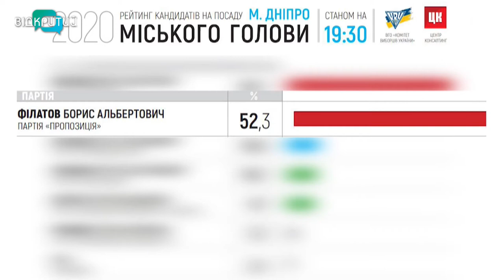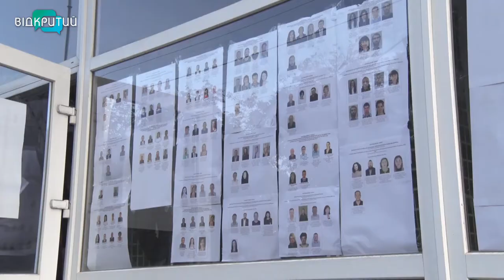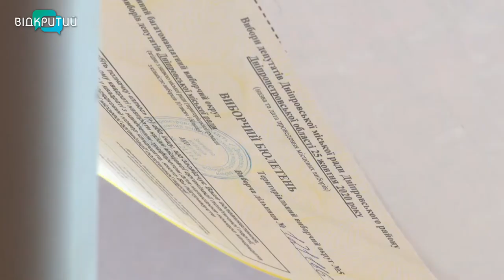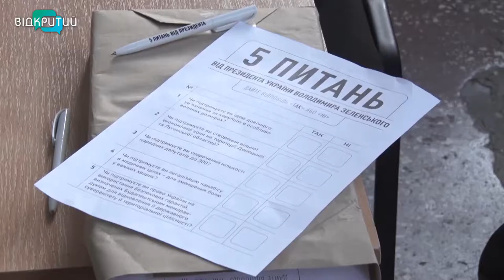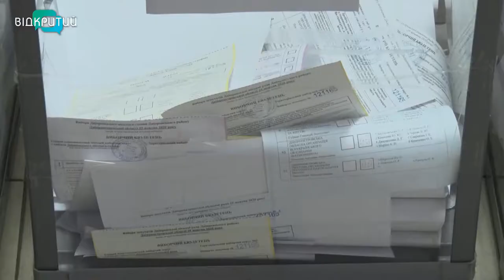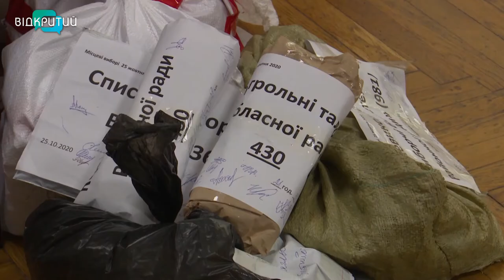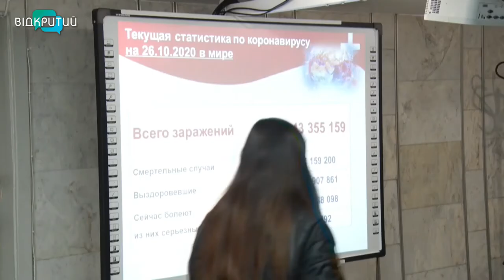Новини OPEN NEWS від 26 жовтня 2020 року 19:15